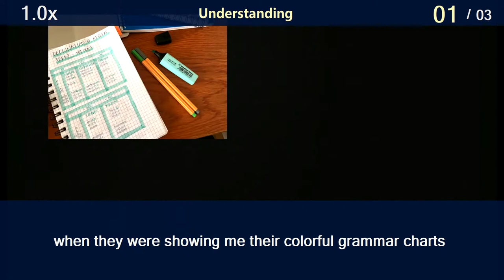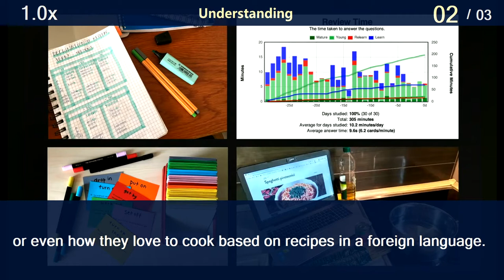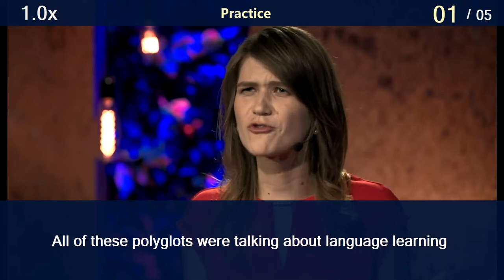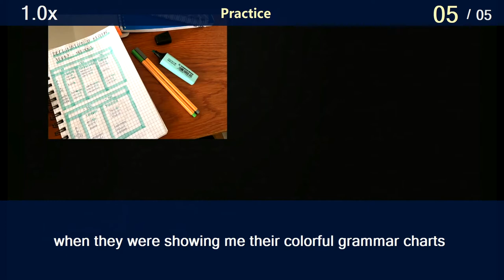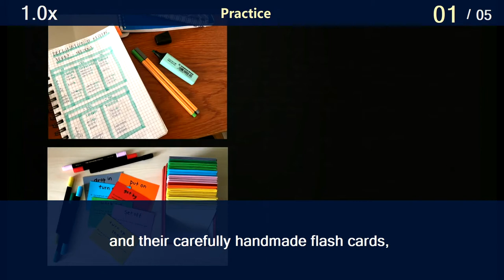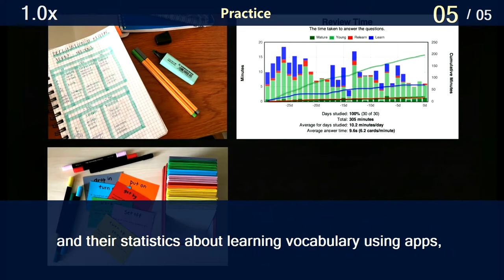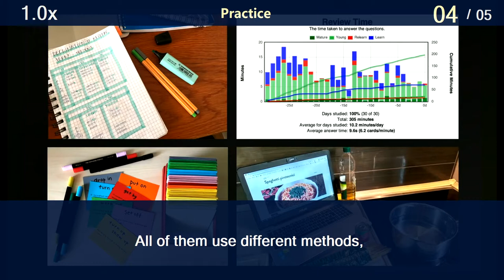The secrets of learning a new language #7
1. is that we simply found ways to enjoy
the language-learning process.

 00:03:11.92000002. All of these polyglots
were talking about language learning

 00:03:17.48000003. as if it was great fun.

 00:03:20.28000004. You should have seen their faces

 00:03:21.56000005. when they were showing me
their colorful grammar charts

 00:03:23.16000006. and their carefully handmade flash cards,

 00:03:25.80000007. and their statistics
about learning vocabulary using apps,

 00:03:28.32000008. or even how they love to cook
based on recipes in a foreign language.

 00:03:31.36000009. All of them use different methods,

 00:03:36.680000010. but they always make sure
it's something that they personally enjoy.

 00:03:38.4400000